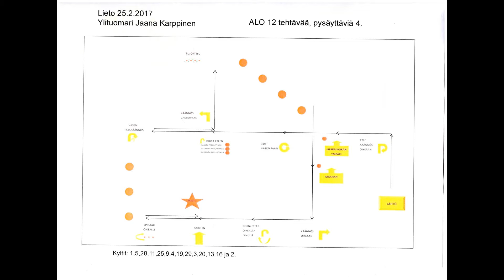Kelpie , Yks , Rally-Toko , 03.08.-17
Kelpie , Yks , Rally-Toko treeni , 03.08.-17
Ensimmäinen kerta kylttien kanssa puuhastelua.